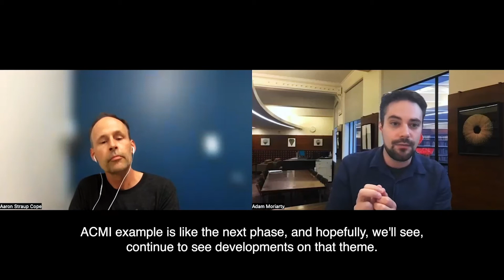Aaron Straup Cope in conversation with Adam Moriarty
Presented at NDF AGM 2022